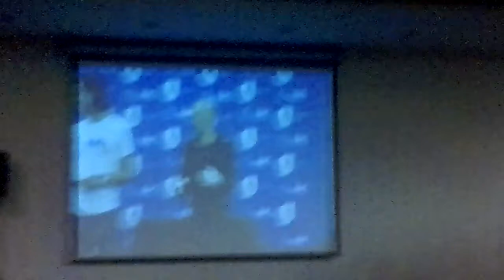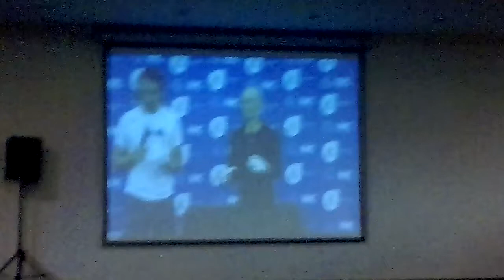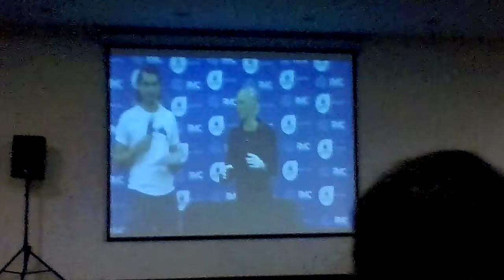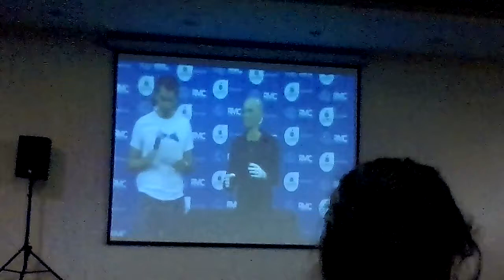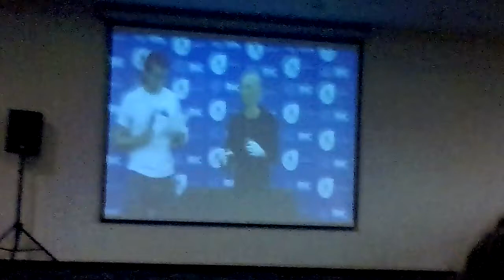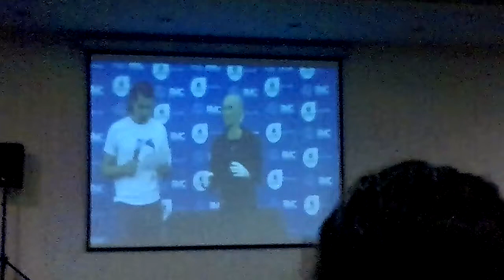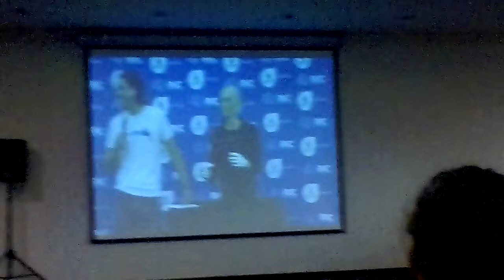Robot Sophia en Robomath Challenge Guadalajara, Jalisco 2018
Conversación con una de las humanoides o robots humanos mas inteligentes y sofisticadas que existen en el mundo.

Se trata de una robot llamada Sophia, quien fue presentada y entrevistada en la competencia de robótica y matemáticas nacional llamada “Robomath Challenge”, organizada por Talent Network México y el Gobierno del estado de Jalisco, dentro de Expo Guadalajara el día 4 de abril de 2018.

Perdón por la baja calidad